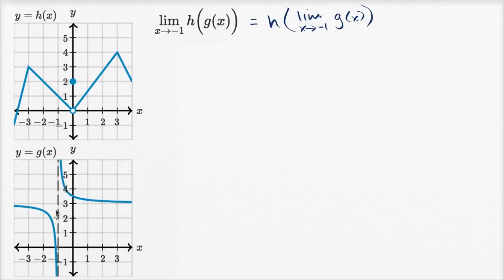Bileşik Fonksiyonların Limitleri (Matematik) (Kalkülüs)